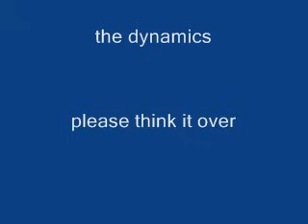please think it over - the dynamics (1973)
soul ballad